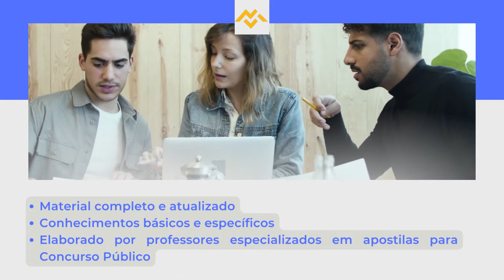Apostila PREFEITURA DE PINHAIS PR 2022 Técnico em Segurança do Trabalho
No estado do Paraná, a Prefeitura de Pinhais, por meio do Instituto AOCP anuncia a realização de dois novos Concursos Públicos, que tem por objetivo o preenchimento de 44 vagas destinadas à contratação de profissionais, em regime estatutário.

Os interessados em participar, podem se inscrever de forma eletrônica, a partir de 12 de julho de 2022 até o dia 9 de agosto deste mesmo ano, por meio do site do Instituto AOCP, mediante o pagamento de R$40,00 a R$100,00 de taxa de participação.

➔ Cadastre-se para receber atualizações de todos os concursos 2022. Concurso PREFEITURA DE PINHAIS PR 2022👇